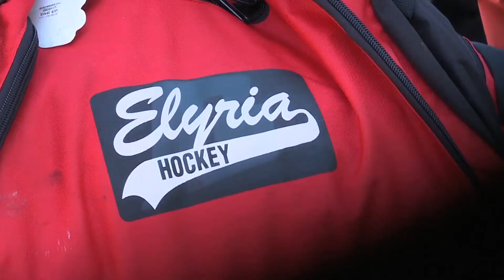Ohio teens volunteer to help Hurricane Sandy victims for spring break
Forget the suntan lotion and swimsuits -- local teenagers are giving back this spring break.